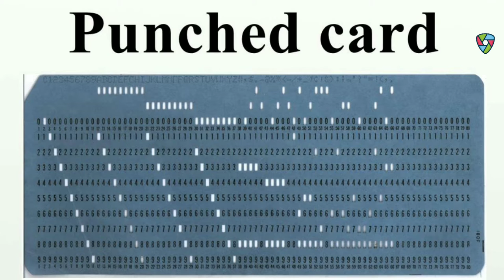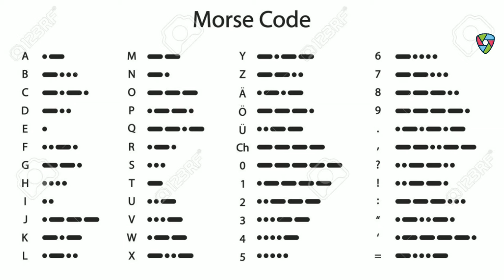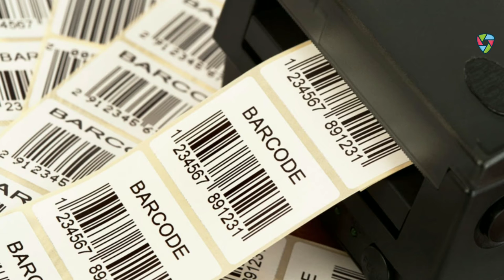Inventions #33 | World's First Barcode Product 😯🔥 [ Hindi ] | by Homestead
नमस्कार Ladies And Gentlemen Invention Ke is Video Mein Meine Aapse Invention of Barcode Ke Bare Mein Our Kuch Ushke Fact Ke Bare Me Batane Ki Kuashis Ki He Mujhe Umeed Hai Ki Yeh Video Aapko Pasand Aayegi

About: Homestead is a YouTube
Sunday 🤗